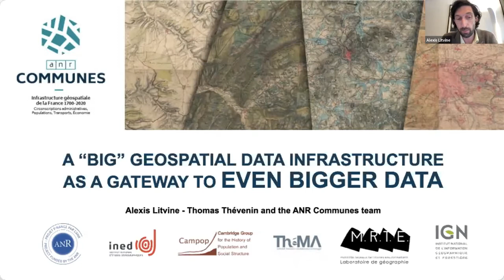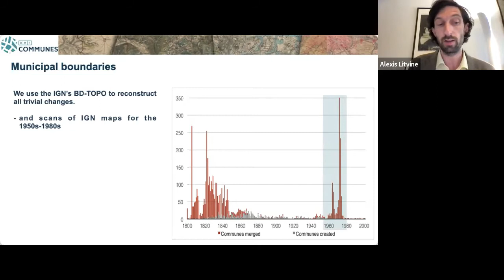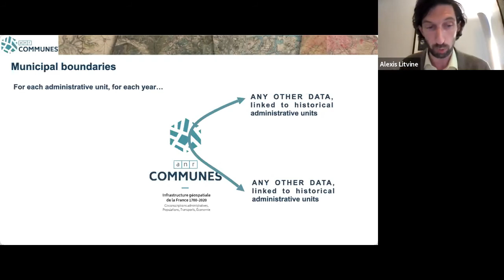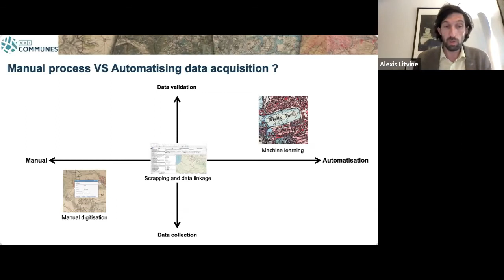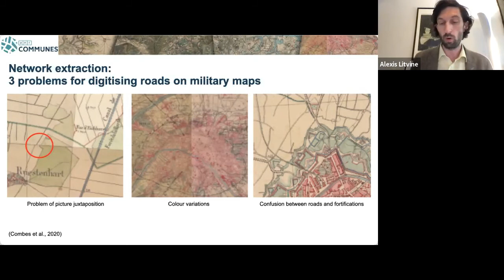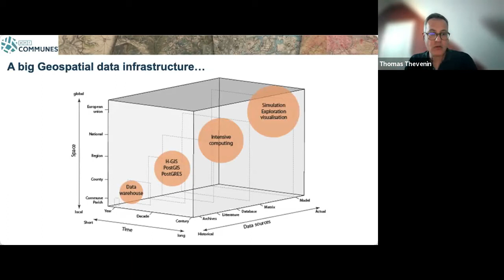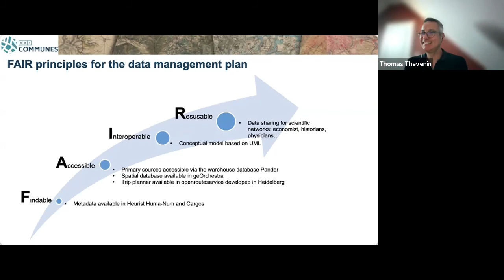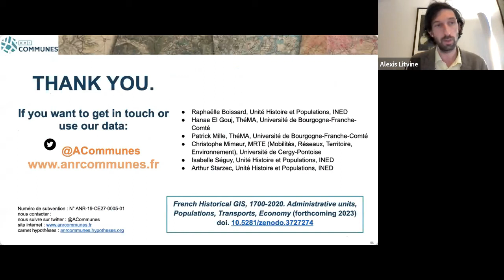Big Data in Economic History Conference - Thomas Thévenin and Alexis Litvine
The 2021 Big Data in Economic History Conference took place on May 27-28, find out more here: